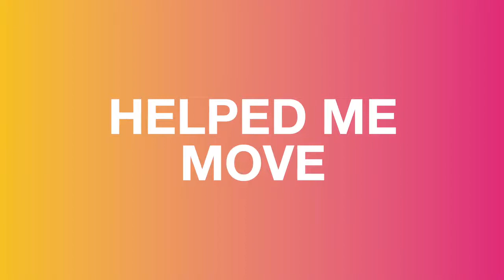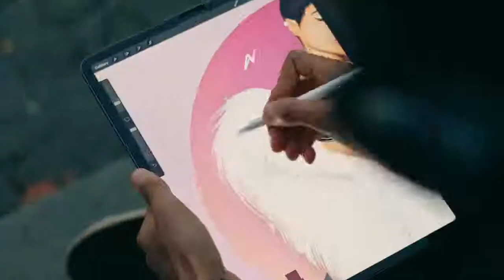Embrace your future Never be afraid to ask questions or step outside your comfort zone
umass amherst
umd res life
baylor greekrank
greekrank miami university
tulane greekrank
greekrank upenn
greekrank umd
psu greekrank
greekrank psu
usc greekrank
middle east technical university
greekrank cornell
umd greekrank
myuhd
george mclaurin
online university
mycourses mcgill
king edward medical university
sdsu blackboard
university of
workday ubc
feu student central
cs50 harvard
my utm
gcu learn
athena uga
oldest university in the world
wiu
my unt
robert gordon university
business studies
my waseda
moodle concordia
gsu paws
psu canvas
mywsu
myfsu
one iu
ufl
georgia state university
uta
degree